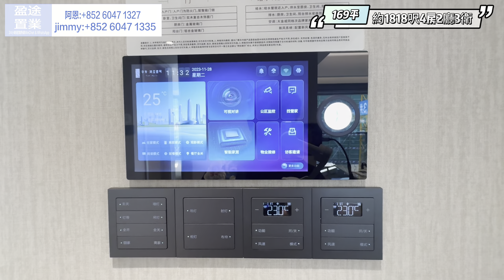珠海十字門商務中心 華發灣璽一號 十字門目前最豪華項目 睇十字門的朋友 千祈唔好錯過 華發集團巔峰之作 連阿恩都心動